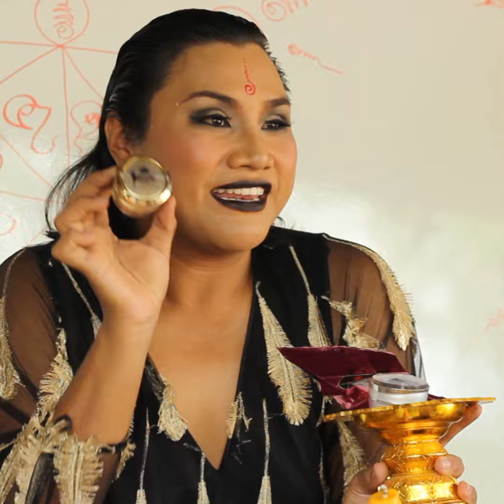ใครที่โดนหมาเห่าบ่อยๆต้องดู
ติดตามผลงานได้ที่ Facebook - ลิขิต เรืองโหน่ง
Line - Singger2014